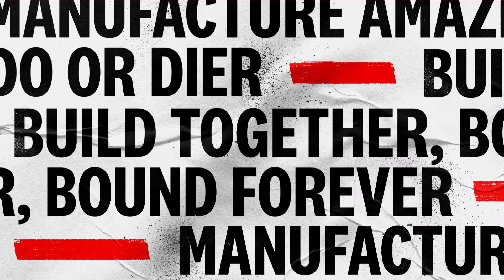Market Testing a Brand Changes Everything w/ Mindright’s “Bernie” Bernard | Build With Rob EP03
The recent launch of Mindright was a success, but without extensive market testing, it may not have been.

Rob and Bernie knew exactly how to market Mindright’s mood enhancing, feel good blend of nootropic superfood ingredients. Then the test market told them they were absolutely, unquestionably wrong. This is about the importance of validating our assumptions, rather than assuming we’re right, and being willing to evolve our instincts to create something even more profound.

Chris “Bernie” Bernard is a mindful Do-Or-Dier whose passion is creating happiness. He is a CPG expert and investor with over 20 years experience in apparel, outdoor, and packaged foods. Having successfully navigated the better-for-you snacking space with protein packed snack brand Buff Bake, Bernie has now shifted his sites to the condition specific marketing identifying Mood and Mental wellbeing as the next big frontier with Mindright.

Guest links:

Mindright Instagram: @get_mindright
Mindright Twitter: @getmindright_
Chris "Bernie" Bernard Instagram: @csbernie